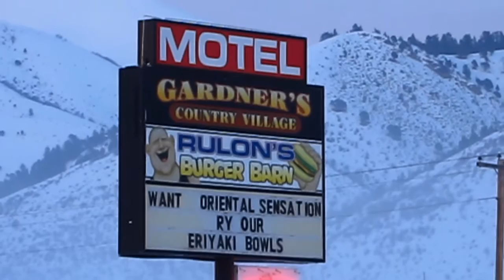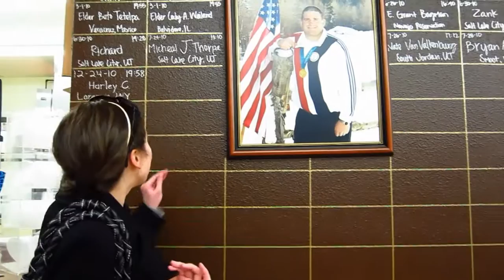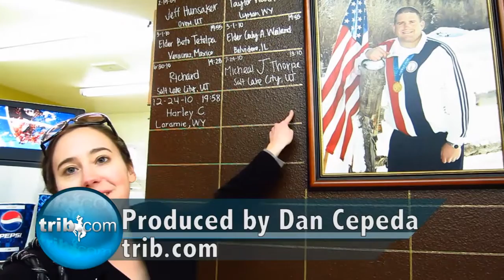Us Vs. Food: The Rulon Burger Challenge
Casper Star-Tribune reporter Margaret Matray and I traveled to Afton, Wyoming to tackle the 'Rulon Burger'. The massive burger was named in honor of Afton's own Olympic wrestling champion Rulon Gardner, who was recently a contestant on NBC's hit reality show 'The Biggest Loser'. The video was produced using a simple Canon S 95 point and shoot camera. Video by Dan Cepeda, Casper Star-Tribune.